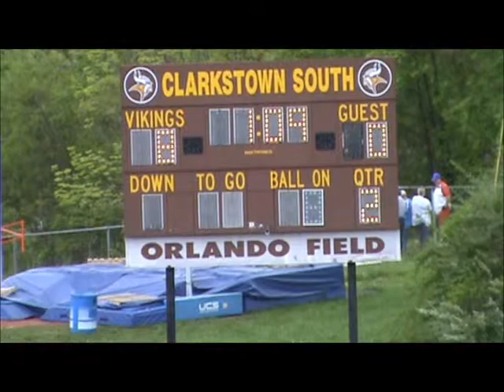Joe Bermudez to Ryan Jelen, 8-0 vs. North 5-7-11.wmv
Joe passes to Ryan.
Score 8-0